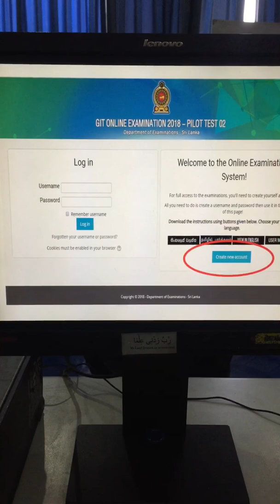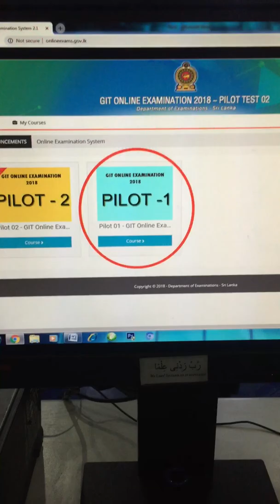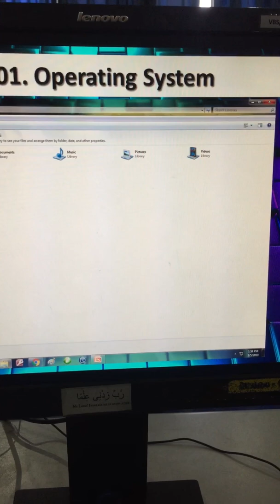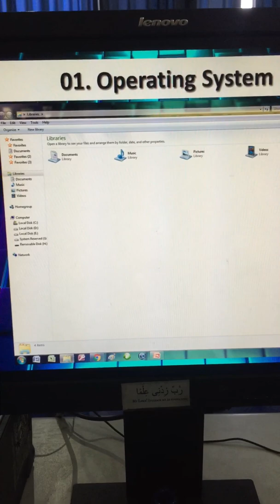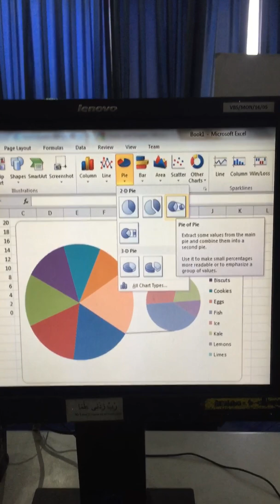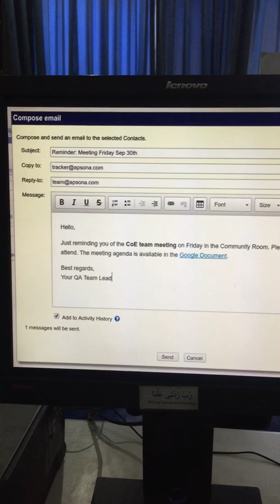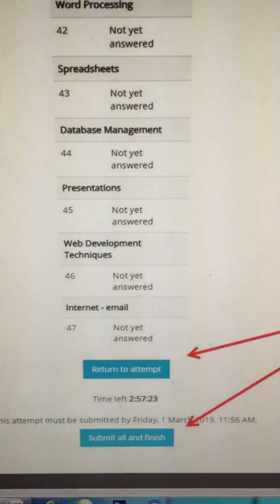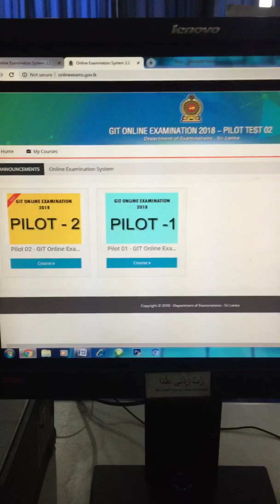GIT online Pilot Exam Registration in Tamil By Nikab Sir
General Information Technology online examination Registration and Guidance in Tamil for G.C.E A/L Students by Nikab Sir (Director & Instructor VBS IT Academy Gampola /Srilanka /Computer/ GIT /Tamil